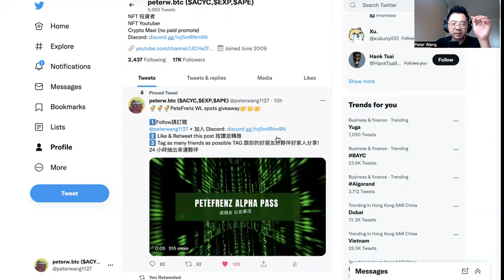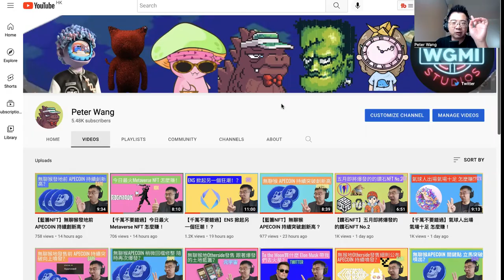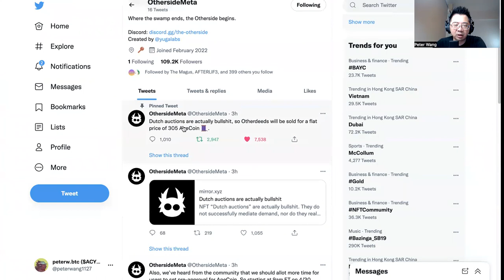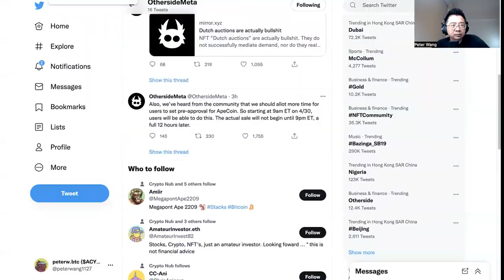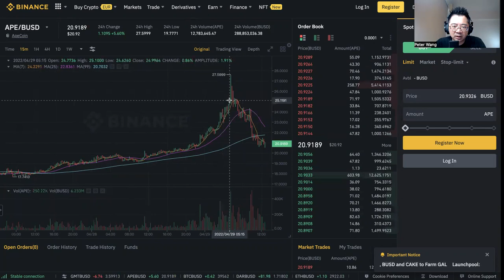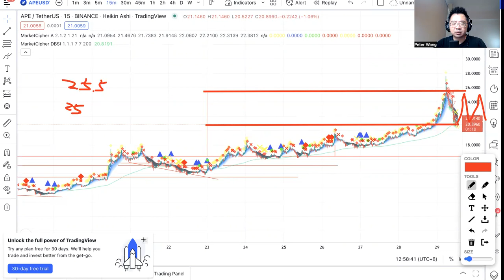【藍籌NFT】無聊猴發地前 APECOIN 達到我們的目標價？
請任意留言 我會挑選最棒的留言 並送出PeteFrenzAlphaPass白名單